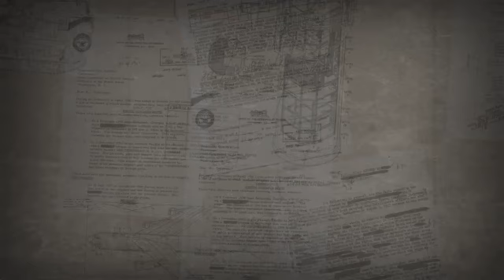[OWC 2022] R4 USSR vs. Luu Hieu